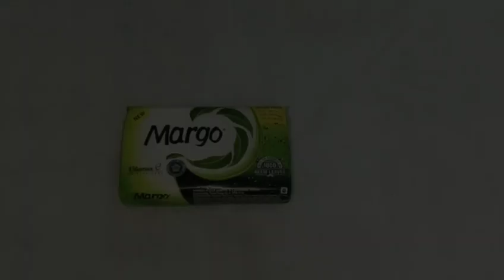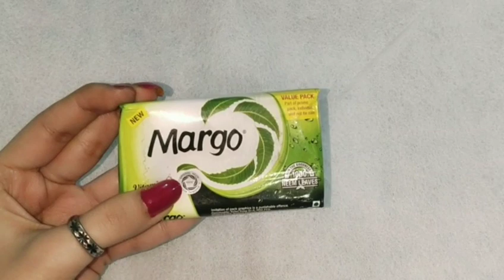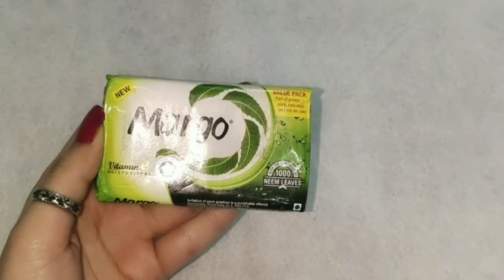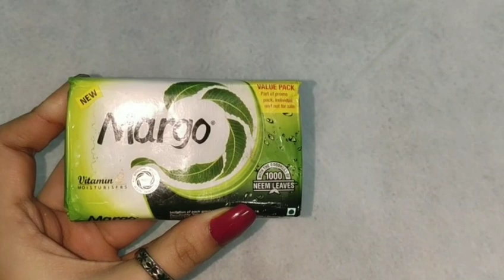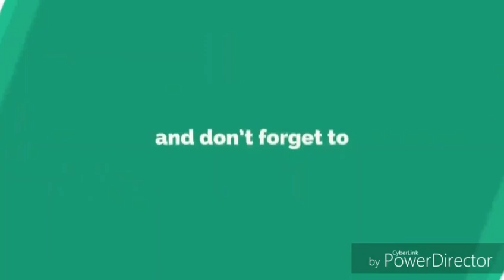Margo neem soap review 100% original neem soap/ best for acne prone skin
Neem soap